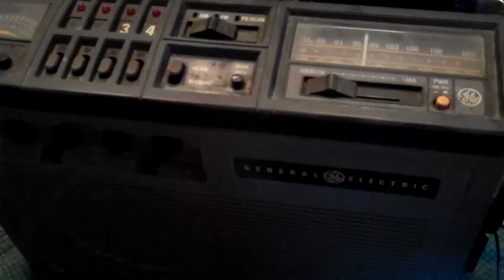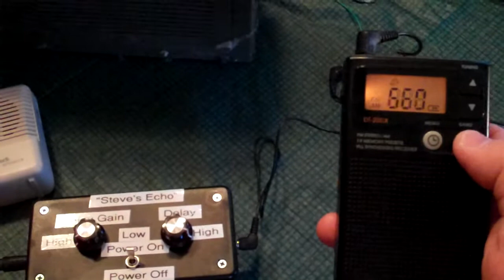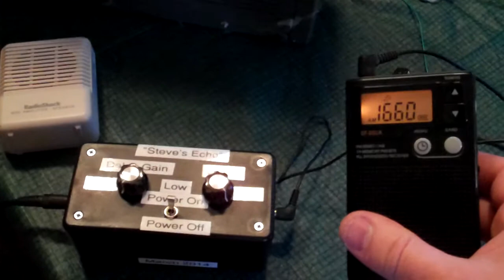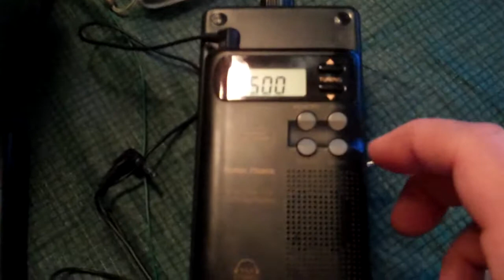Steve's Ghost Box Add-On (Echo Box)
You can add this to anything that has a headphone jack and make it echo.  Good for ghost boxes, hacked boxes or even manual sweep methods.